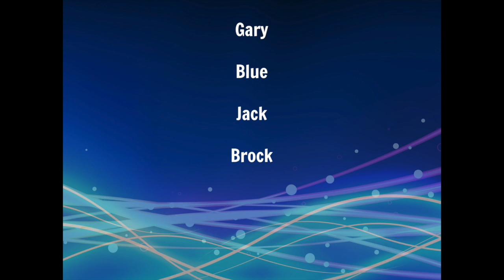Natural Selection the Game (pt. 2)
(All copyright properties over Pokémon and the game goes to Game Freak and the Pokémon company. I am not trying to claim any credit for this.)
An interactive game video posted by "Passion for Learning" to encourage for a passion for learning! This interactive game video is for natural selection. Although Pokémon aren't real, this is supposed to give you an idea of one way to use your knowledge of natural selection in the future. This example is one if you were to become a scientist.
"Passion for Learning" is a website designed to help students see a purpose for studying and to ignite a passion for it! Most students now a days only study to earn those A+ or to seem even more impressive, but that shouldn't be the ultimate goal for studying/learning. Everyone should find a purpose for learning. Only then can one truly enjoy learning and retain the knowledge gained to improve the world.